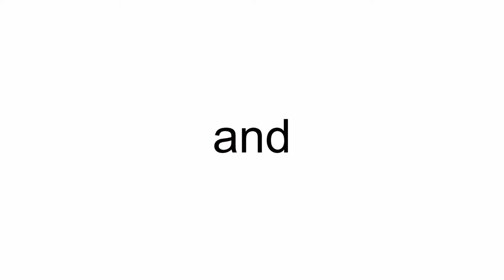Easyjet Airline Airbus A320-214 HB-JYE (cn 4006)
HB-JYE (cn 4006)